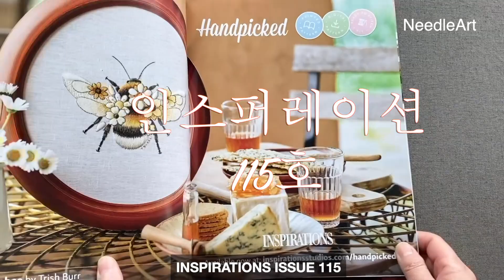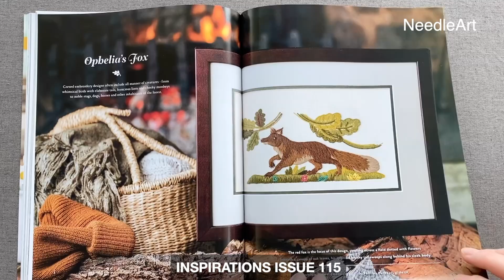115호 호주자수잡지 인스퍼레이션(Inspirations) Delicate Stitches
115에는 히데보 자수 작업과정이 상세히 나와있어요
표지제외 94페이지 ( + 실물 도안본이 잡지에 합철)
구입은 아래 링크를 눌러보세요^^